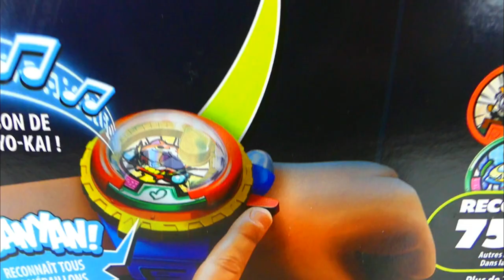Montre YOKAI WATCH 2017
Julian vous presente la nouvelle montre yokai whatch et joue avec pour vous montrer comment elle fonctionne